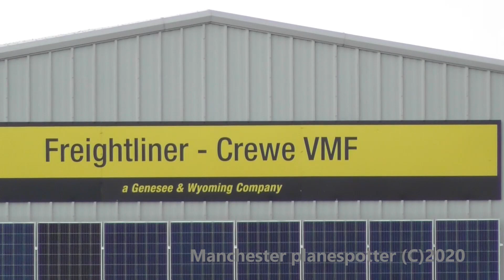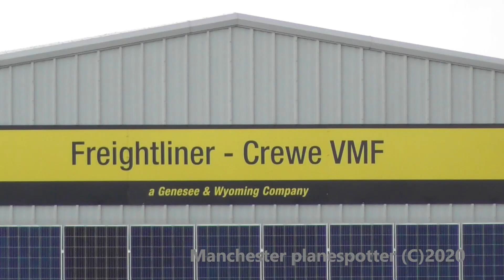HD) Freightliner Crewe Basford Hall Depot And Yard With The Ex Greater Anglia Class 90s On 20/06/20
(HD) Freightliner Crewe Basford Hall Depot And Yard With The Ex Greater Anglia Class 90s Classes You Will See Is 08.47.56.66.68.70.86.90  On The 20/06/2020